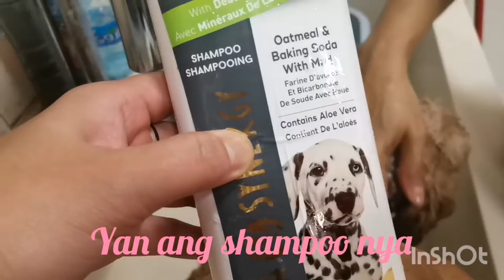Grooming Harvey at Home